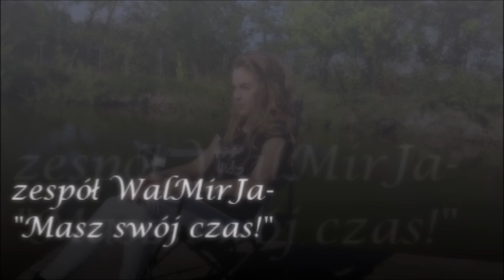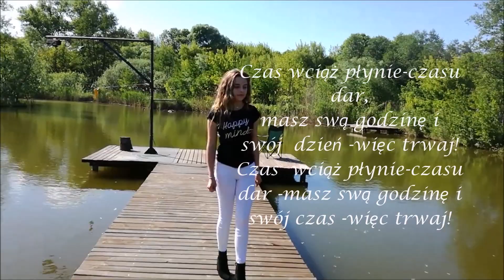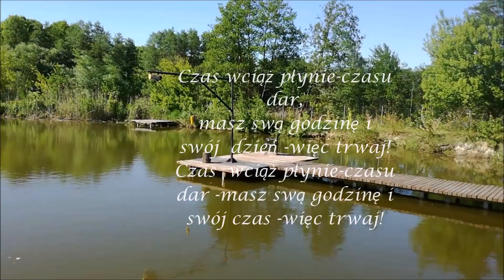MASZ SWÓJ CZAS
zespół WalMirJa-/Jagoda Kamelska,Waldemar Rutkowski,Mirosław Kowalik/
kompozycja własna
serdecznie podziękowania dla  państwa W.E.Humaj !